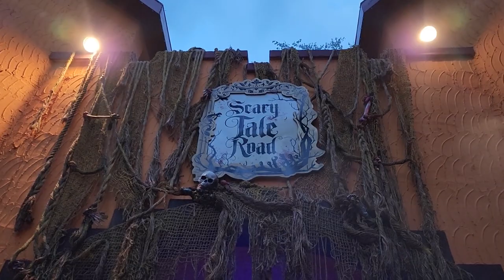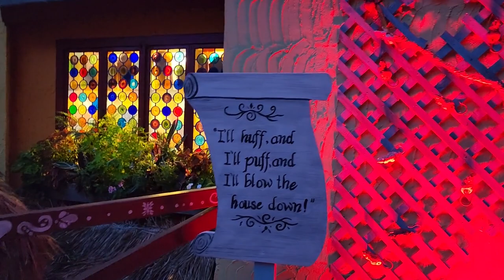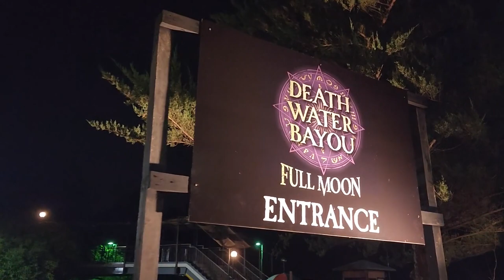Howl O Scream at Busch Gardens Williamsburg 2023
We was invited to go to Howl-O-Scream at @BuschGardensVA by @betweentheparks01 and @JustOutnAbout and there was no way we could turn that down. This was so much fun and so many screams. Monsters were around every corner!! This video is just a sample of the "fun" you will have at Howl O Scream. Be sure you are following along for spooky fun this Halloween season!!

The Crazy Crew
Saluda, SC
29138